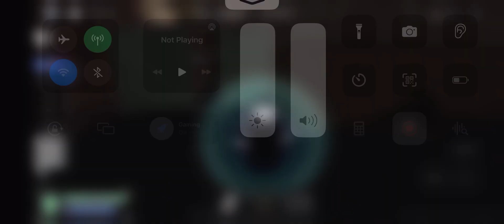These people have a god gaming chair i cant beat them they are too good..